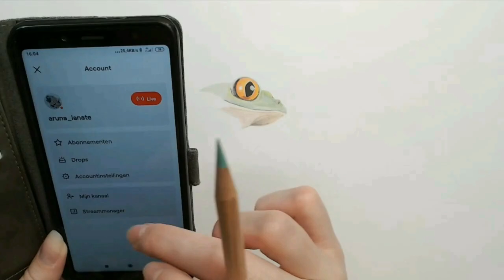tree frogs , kermie and cricket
colored pencils on strathmore 400 mixed media paper ( polychromos and luminance pencils)